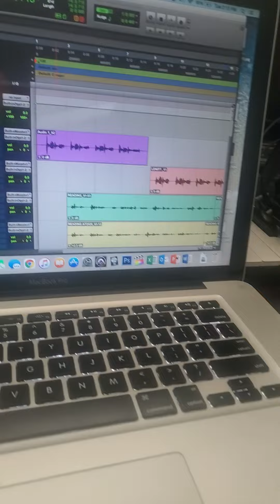LEWITT AND AUDIO TECHNICA MIC COMPARISON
I did a quick microphone comparison of the Lewitt LCT 240 PRO and the Audio Technica AT 2020.